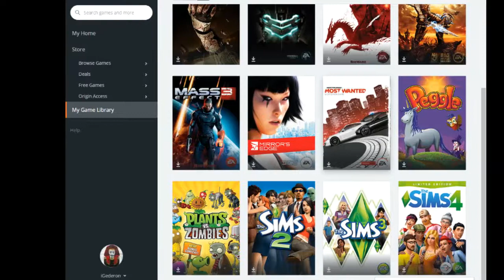ORIGIN ACCOUNT GIVEAWAY!